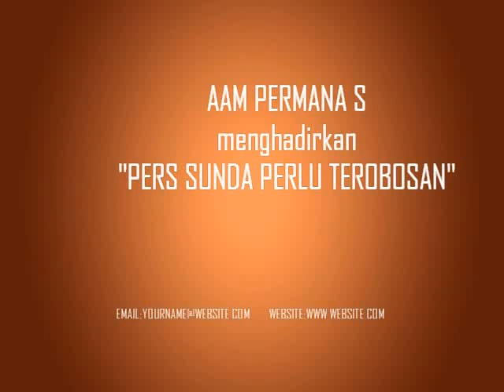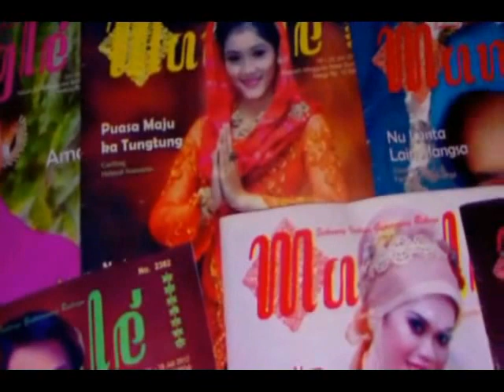MEDIA BAHASA SUNDA, GALURA DAN MANGLE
MENURUT EDI D ISKANDAR, MEDIA BAHASA SUNDA YANG MASIH HIDUP DAN RUTIN TERBIT HANYA DUA, GALURA DAN MANGLE. EDI MENGHARAPKAN PENGELOLANYA MELAKUKAN TEROBOSAN-TEROBOSAN.